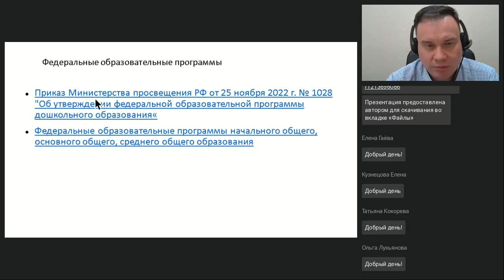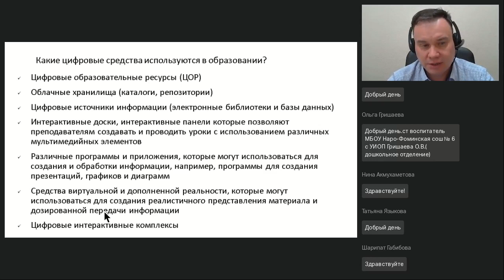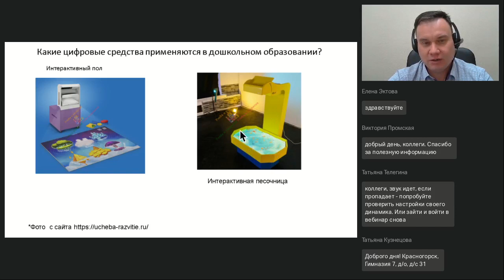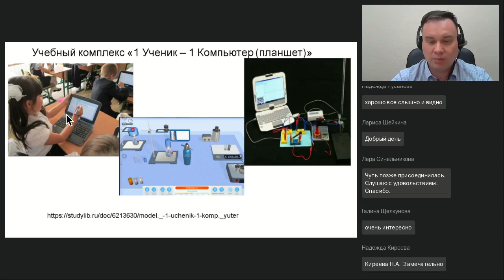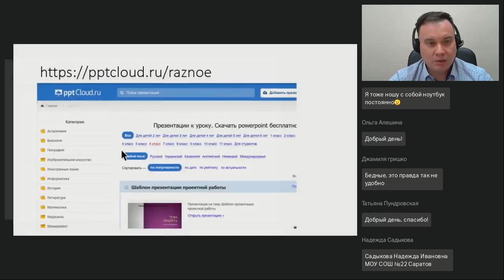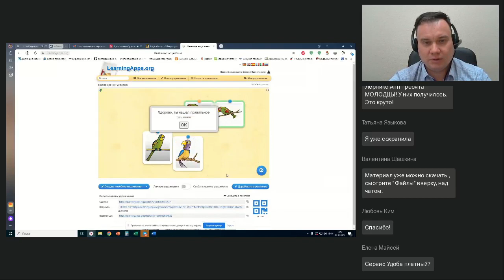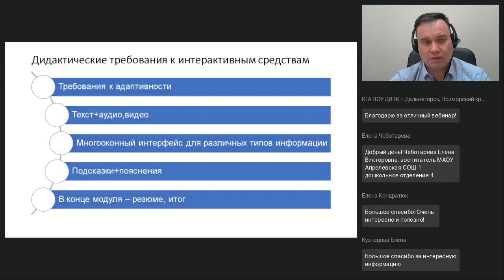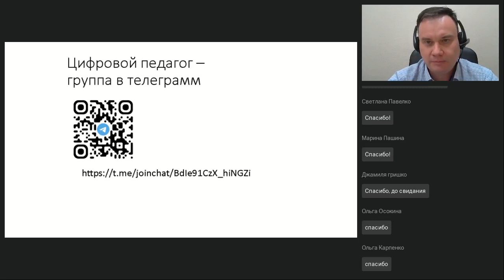Цифровые образовательные технологии как средство реализации ФОП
Вебинар
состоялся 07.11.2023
Ведущий вебинара:

На вебинаре рассмотрим цифровые образовательные технологии как средство реализации ФОП, средства реализации цифровых образовательных технологий, эргономические требования к электронным средствам образовательного назначения, применение отечественных и зарубежных онлайн сервисов.